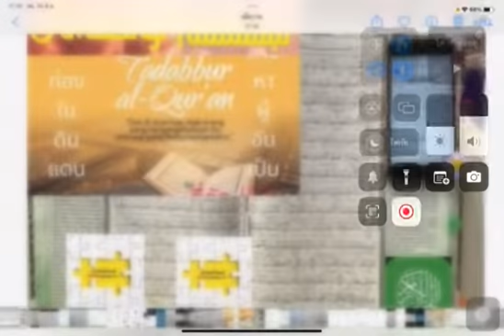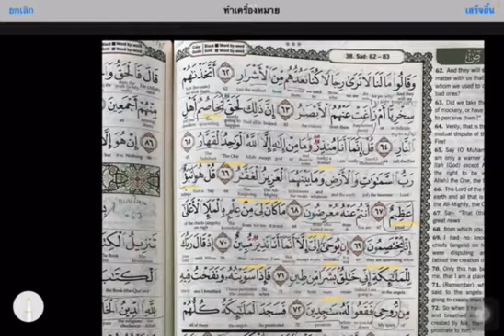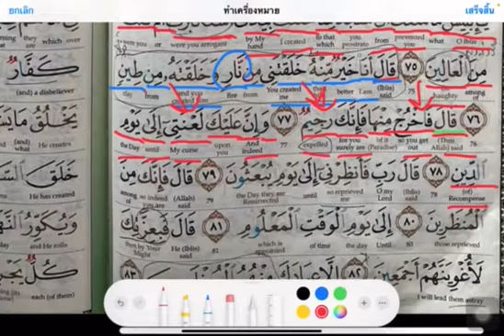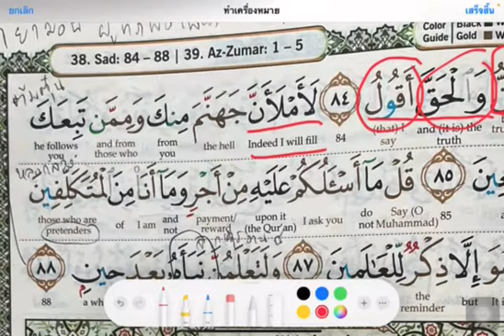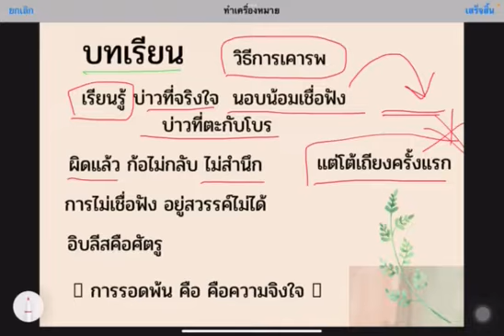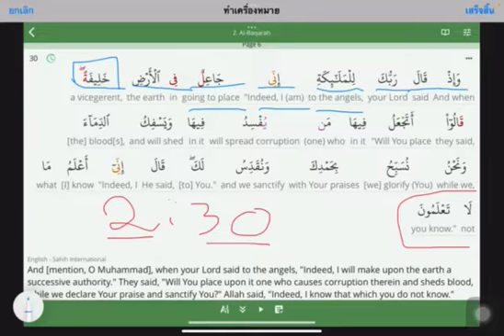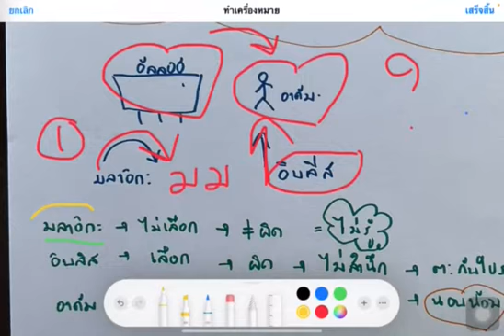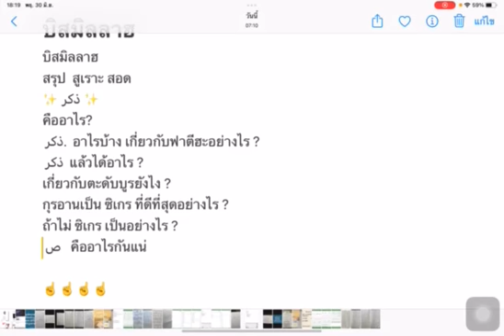มหัศจรรย์วิธีตะดับบูร✨ตอนที่3|13 ตะดับบูรอายาต สูเราะสอด อายาต 29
วิดีโอที่ 26 มหัศจรรย์วิธีตะดับบูร✨ตอนที่ 3/13 ตะดับบูรอายาต สุเราะสอด อายาต 29

หน้า 457 -458